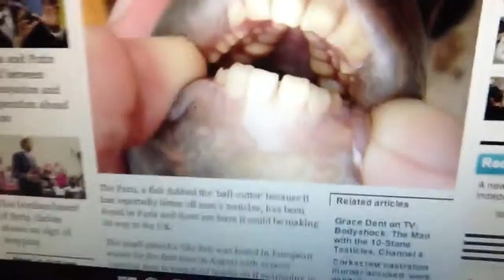Testicle Eating Fish, The Pacu, Invading Europe!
This is probably the scariest fish that exists. The Pacu, native to Papua New Guinea and the Amazon river, is known as the testicle-eating fish because it has been known to bite human balls. The piranha-like creature has been found in France, leading to fears that that the ball-cutting fish may be invading the waters of Europe. Article about the creepy creature that looks like it has human teeth